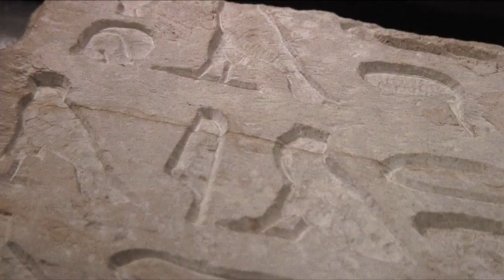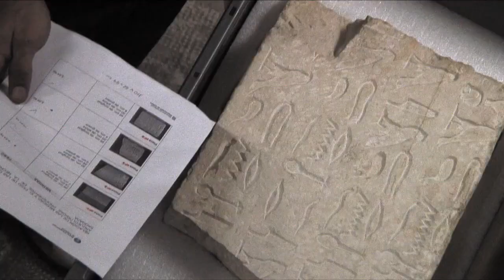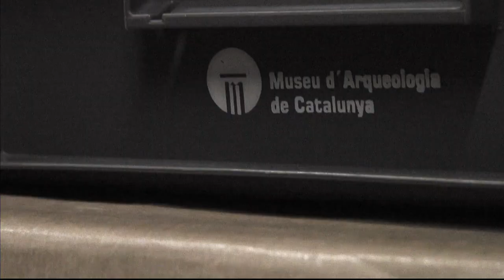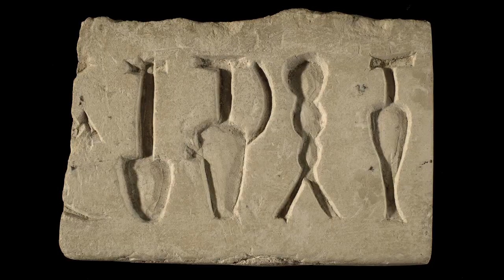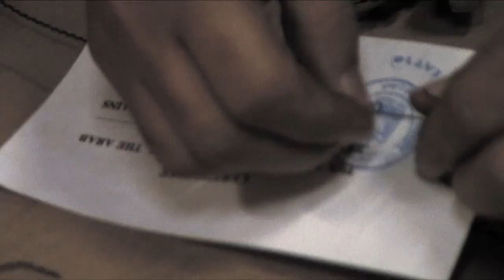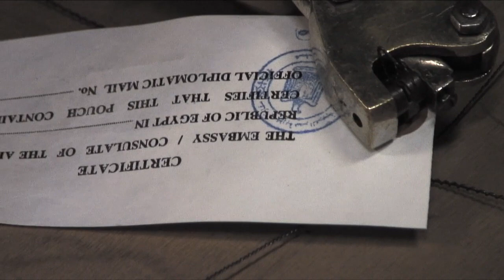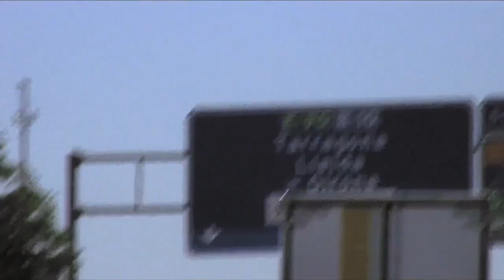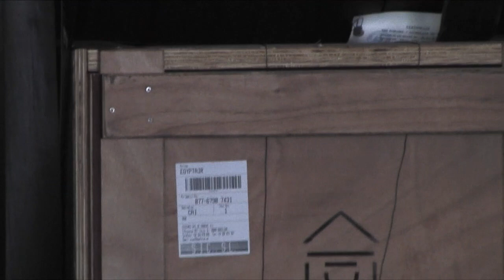Decomisos Saqqara 2012